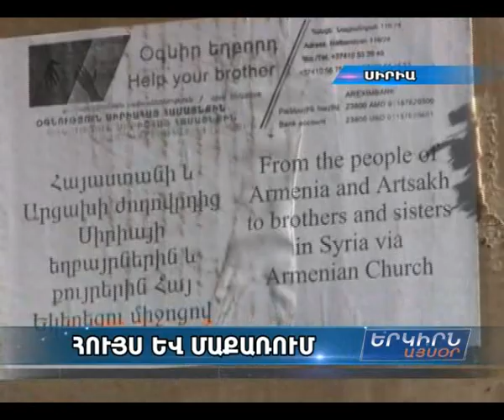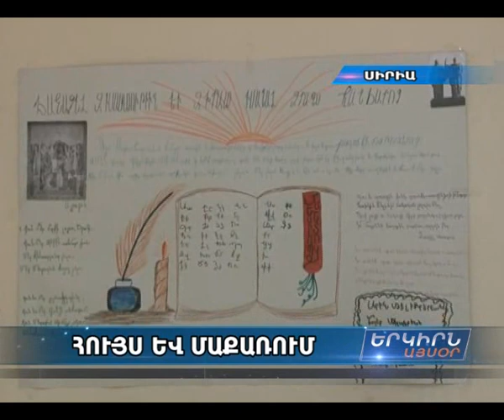Սիրիահայ համայնքը կարեւորում է կրթօջախներին ուղղված օժանդակությունը